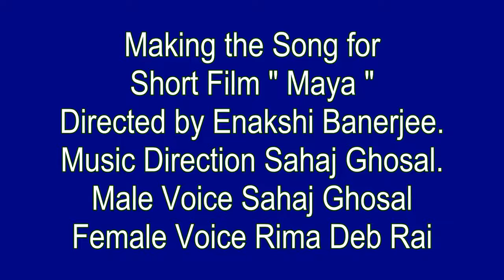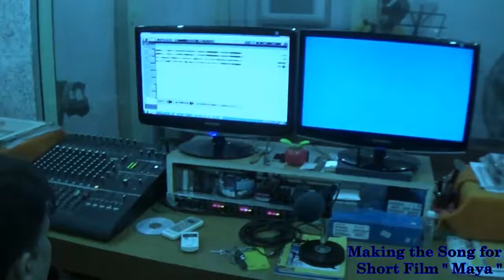Maya Song Recording Part 2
song sing by Rima deb rai